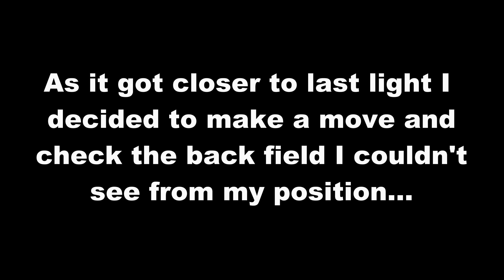Tactacam FTS Scope Cam Footage | Michigan Crop Damage Hunting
This was a quick hunt from a few weeks ago at the pumpkin patch for our summer crop damage tags.  I was able to get some cool scope cam footage (although it's a little dark).  Hope you enjoy!